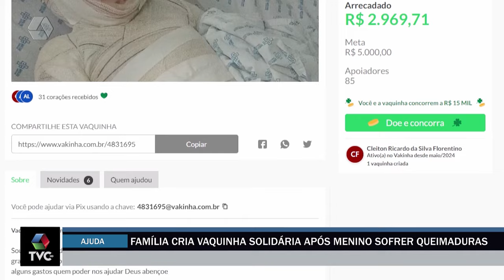Família cria vaquinha solidária após menino sofrer queimaduras